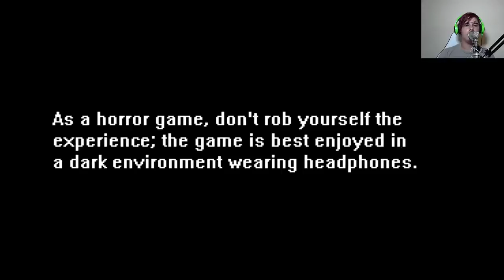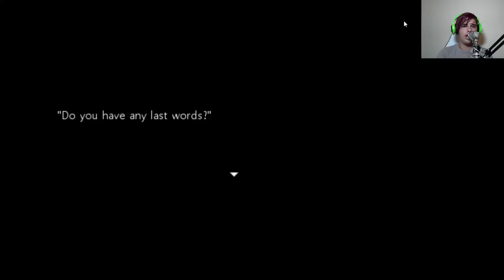!!!!!!Close your eyes!!!!!!HORROR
this game is so amazing even for a free game thank you guys for all the support with this channel you guys are the bomb i love every single one of you guys you guys make up this channel not me so thank you and AS ALWAYS STAY ELECTIC!